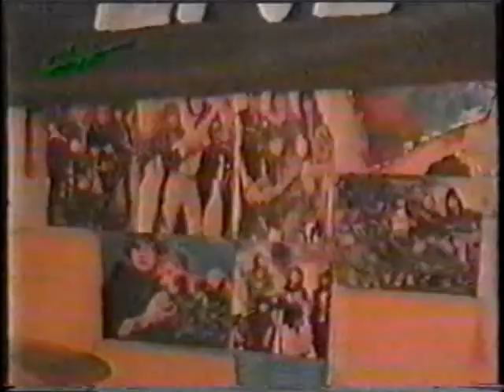EXCEED @ Shatir Yehki TV Show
EXCEED at Shatir Yehki TV Show - Canal 33 Beirut Lebanon
Featuring Fouad Afra (Drums), Sami Mazboudi (Bass), KD Mazboudi (Guitars), Haitham Khatib (Vocals), Jean-Pierre Mattar (Guitars)